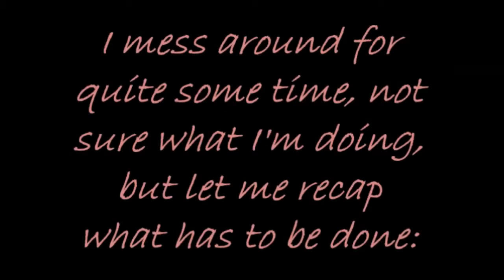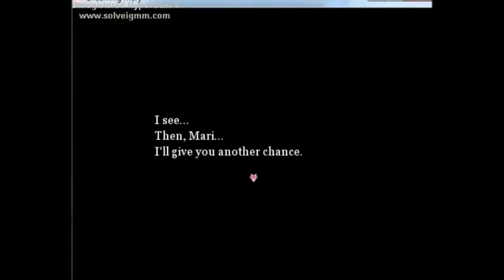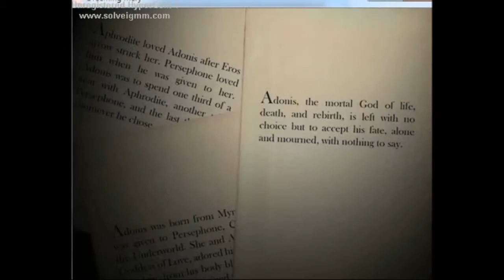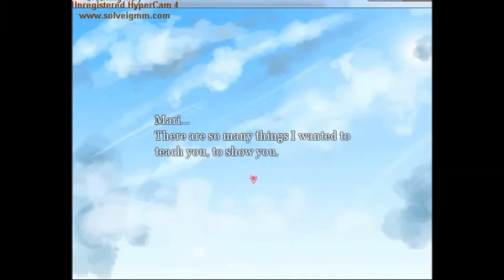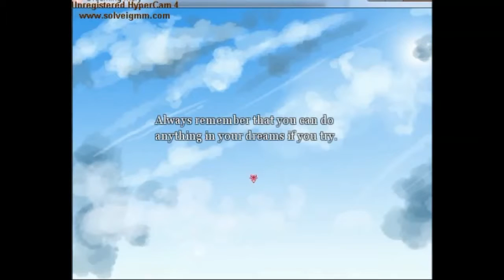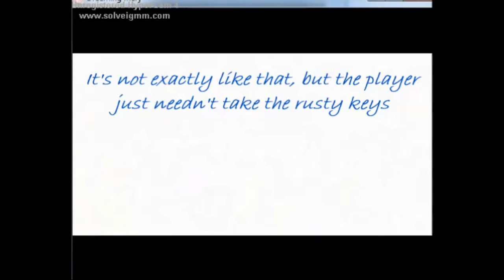Let's Play! Dreaming Mary Part 3- And suddenly, flying fish!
We continue our adventure in "Dreaming Mary" as we search for the mysterious voice in the wall, and find a nightmare-ish reality that gets way too scary for my little heart TT^TT

I do not own the game, it's soundtrack or anything else! The only thing I own is my voice and my playthrough of the game ;3